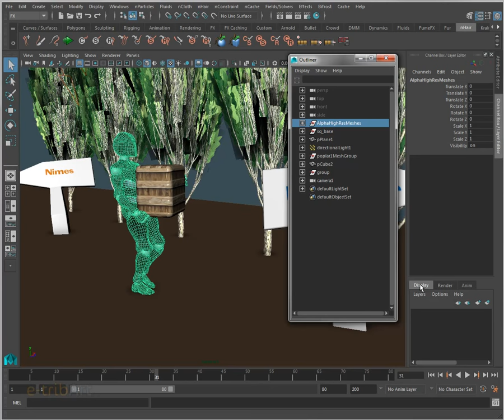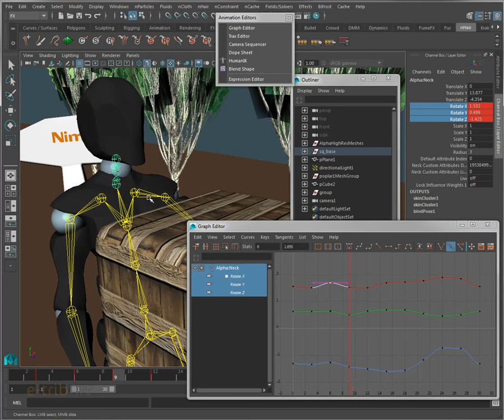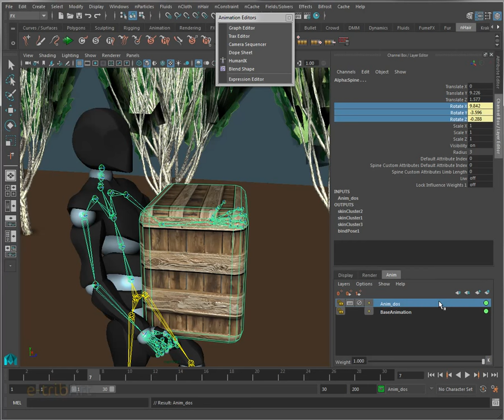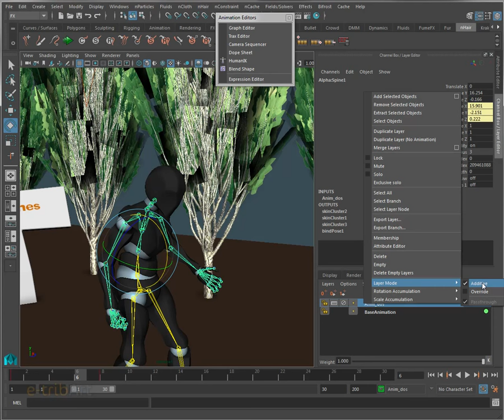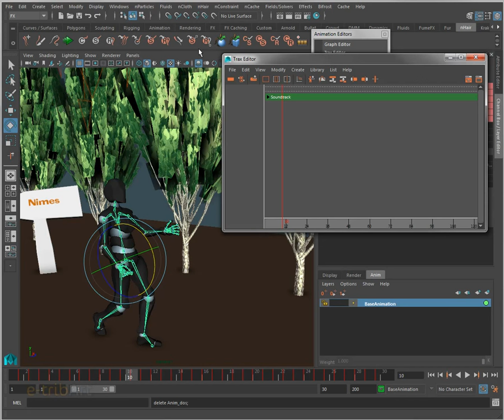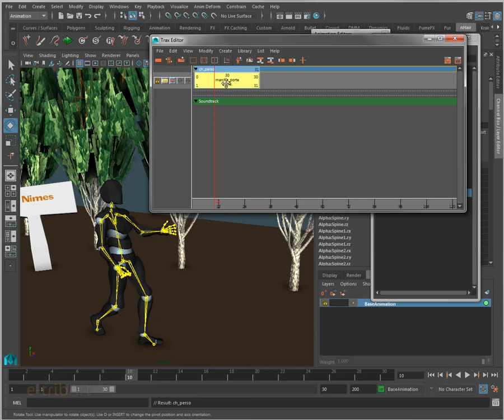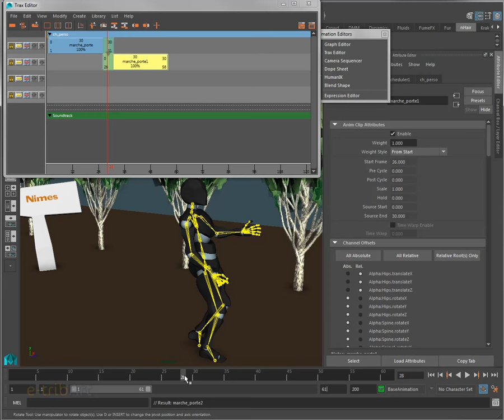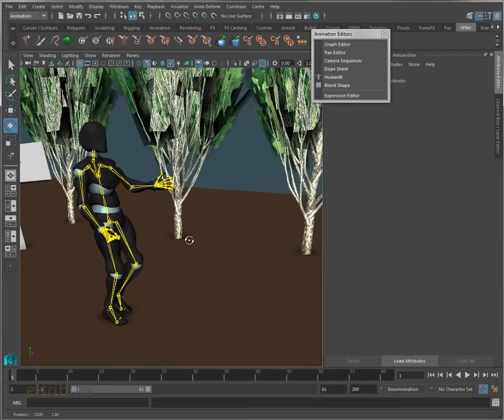Tuto du Jeudi : bases animation Maya 2016 - déménagement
Sur la thématique du déménagement de cette semaine, les bases de l'animation dans Maya 2016 avec un personnage qui porte une boite de Nîmes à Montpellier.
Un tour d'horizon des différents éditeurs d'animation dans Maya 2016.